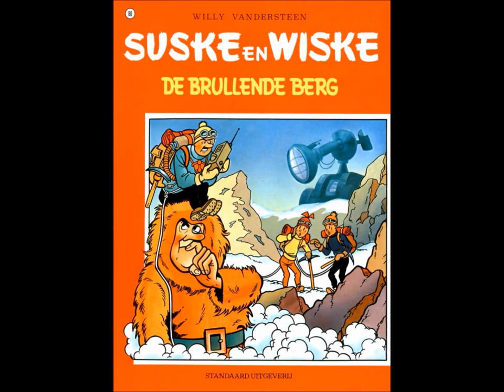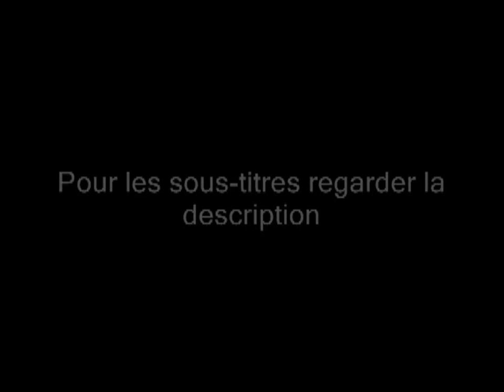Compilation des chansons d'Eventail Junior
Songs by Jeff bodart and Jo Lemaire
-Bhébhé
-Elle habite à Haïti
-Fanfreluche est une poupée
-Franfreli fanfrelu fanfreluche
-J'attends le tram 23
-La voiture d'Arthur
-L'adieu aux amis
-Madame Jolie
-Mon petit village